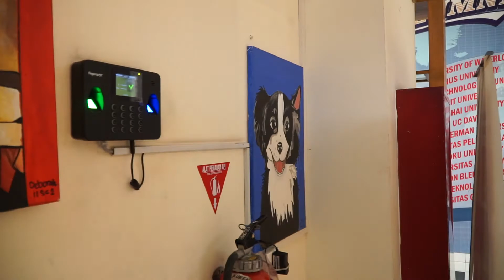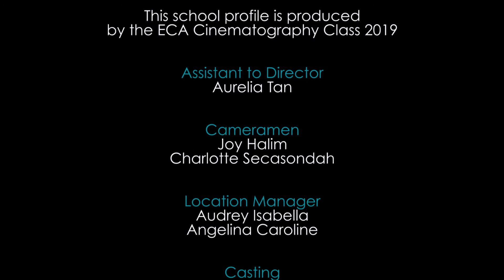School profile PSTD 2019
A project of Cinematography ICA (Intra Curricular Activity) for SPK SMPK 8 accreditation process in 2019.